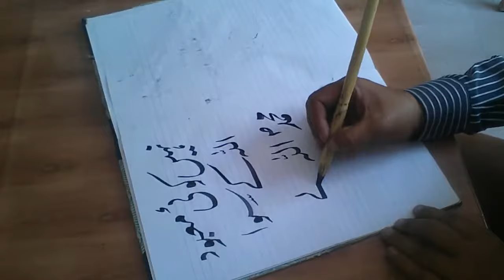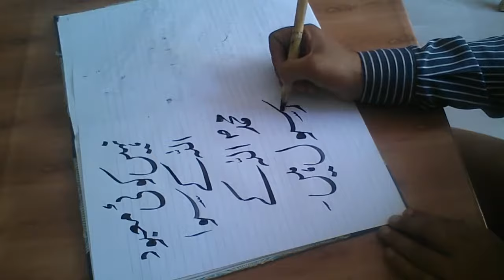Learn Urdu Calligraphy, How to Improve Urdu Hand Writing with Wajdan Artist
Hi Friends!! I’m Wajdan Artist here with another video of urdu calligraphy for school students

In this video you can learn How to Improve Urdu Hand Writing
Basic Techniques + Step by Step Demonstration
Simple & Easy

if you want to learn drawing & sketching courses
 just watch our tutorials

How to basic drawing & sketching, FREE drawing lesson with wajdan artist

How to Oil Paint, FREE Oil Painting lesson with wajdan artist

Learn Arabic  Calligraphy, How to learn Arabic calligraphy with Wajdan Artist